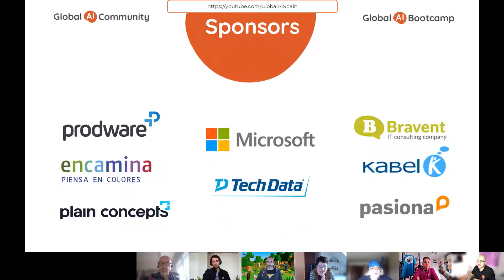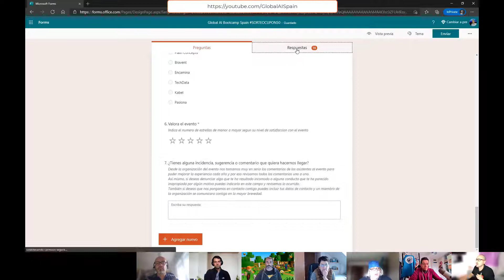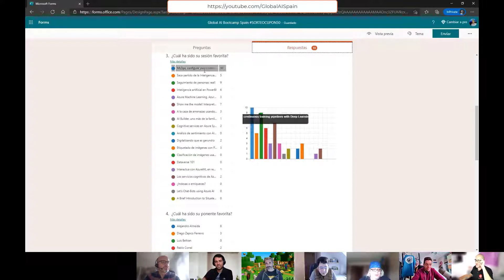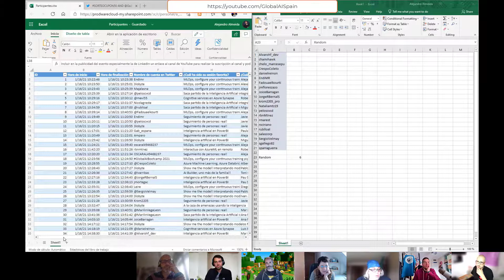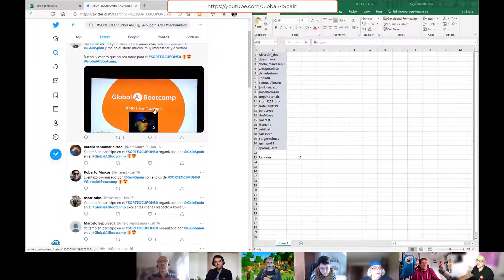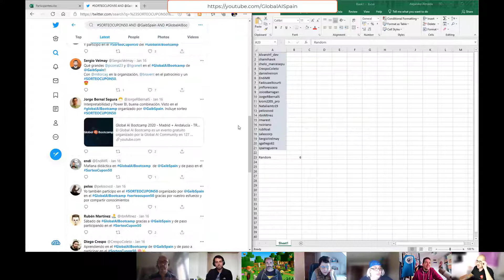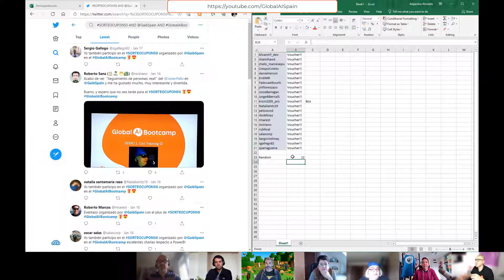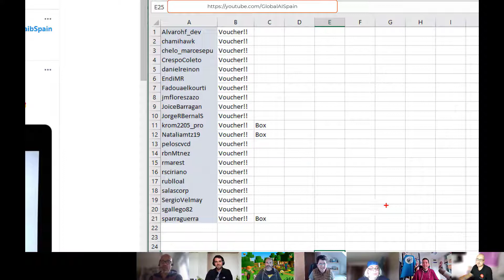GAIB2020 Sesión 99 - Sorteo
El Global AI Bootcamp es un evento gratuito de un día organizado por la Global AI Community y las comunidades de 127 localidades del mundo a las que les apasiona todo lo relacionado con el desarrollo de soluciones de Inteligencia Artificial con el stack de tecnologías de Microsoft.